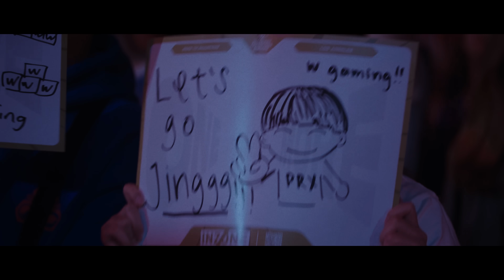Paper Rex vs Evil Geniuses Grand Finals Tease // VALORANT Champions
It’s a rematch of the upper finals with W Gaming’s own PAPER REX against the comeback story of the century, EVIL GENIUSES. THE GRAND FINALS STARTS TODAY!

VALORANT Champions 2023 runs from August 6th to August 26th.

Participating Teams: Evil Geniuses, LOUD, NRG, KRÜ Esports, FNATIC, FUT Esports, NAVI, Team Liquid, Giants Gaming, DRX, Paper Rex, T1, Zeta Division, Bilibili Gaming, Edward Gaming, FunPlus Phoenix